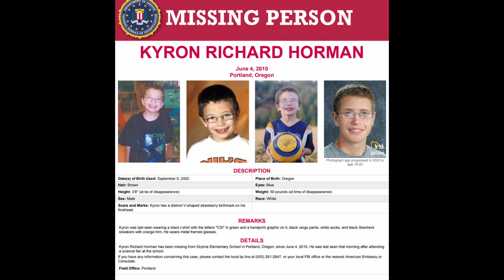Zniknięcie Kyrona Hormana | Ściśle Tajne | odc. 6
Hejka kochani,
zapraszam do wysłuchania kolejnego już odcinka podcastu.
Zachęcam do komentowania. :)